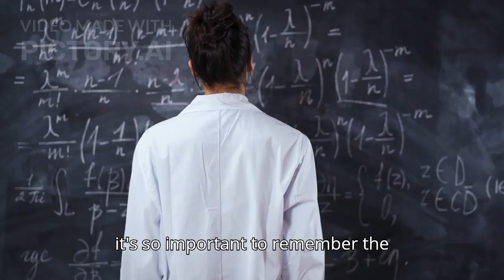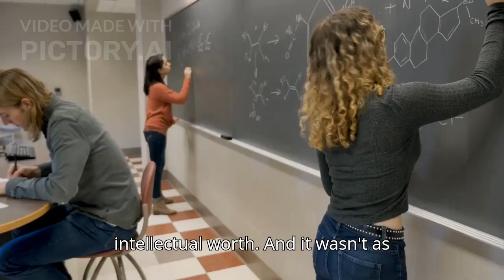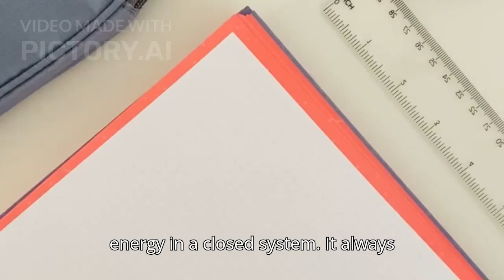The Revolutionary Mathematician Who Changed Physics Forever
Join us on an inspiring journey through the life of Emmy Noether, a trailblazing mathematician who defied convention and revolutionized our understanding of the universe. From her groundbreaking theorem linking symmetry and conservation laws to her courageous stand against adversity, Emmy's story is a testament to the power of determination and genius. Discover how her work continues to shape modern physics and inspire generations of scientists and mathematicians."

Unlock the secrets behind the world’s most extraordinary lives! At Brilliant Minds Unlocked, we dive into the stories of visionaries, innovators, and legends who have shaped history and continue to inspire millions. From timeless philosophies and groundbreaking achievements to resilience in the face of challenges, every video is crafted to fuel your passion, spark your curiosity, and help you unlock your own potential. Join us on this journey to learn, grow, and be inspired by the brilliance around us